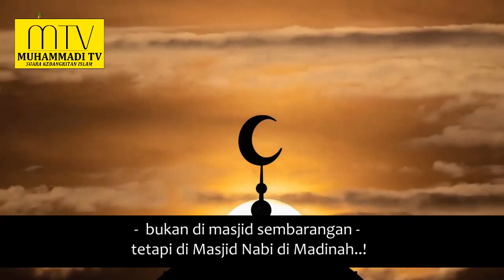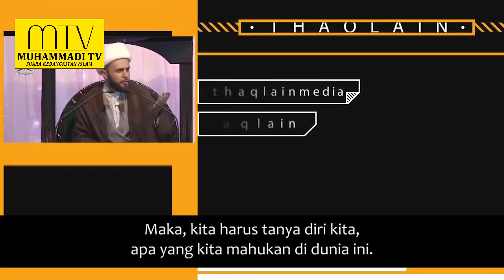HADIAH TERISTIMEWA BUAT KELUARGA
🔹 Tempoh PKP yang dilanjutkan, memberikan anda peluang untuk meluangkan masa bersama keluarga.

🔹 Tahukah anda apakah hadiah teristimewa buat keluarga ..?